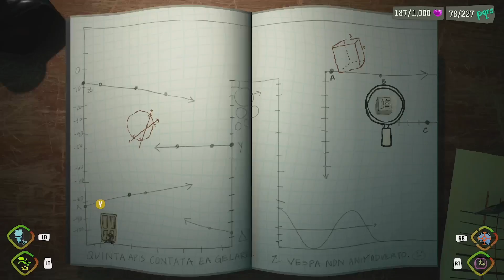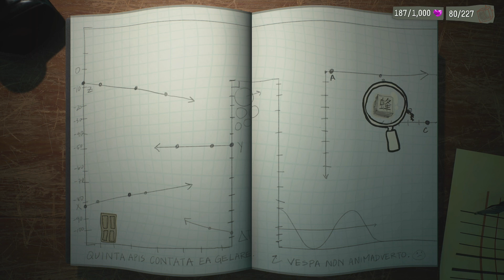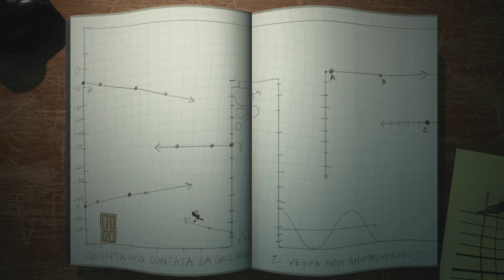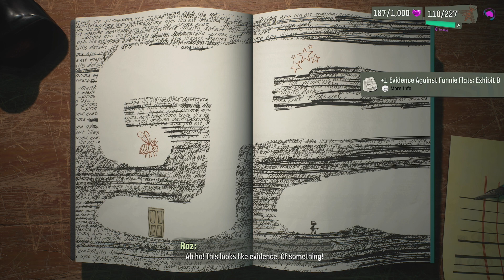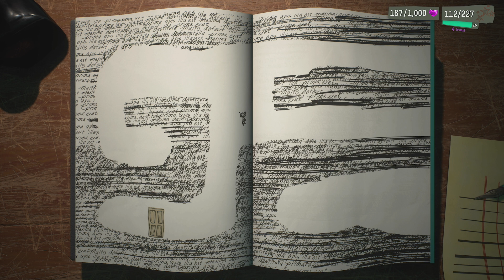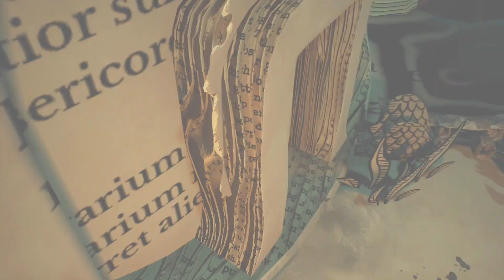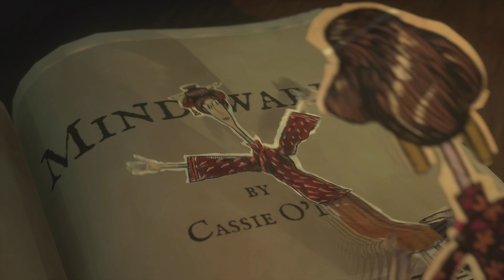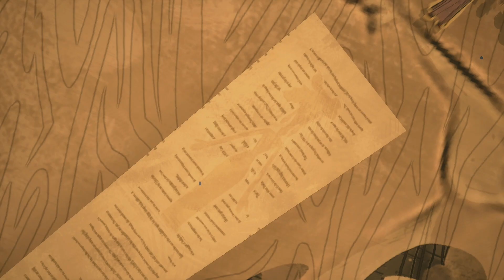Psychonauts 2 gameplay part 8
Join us in Part 8 of our gameplay series for Psychonauts 2 on xbox series X.